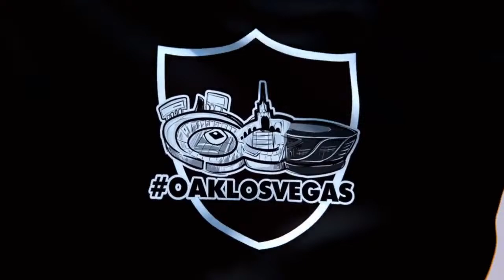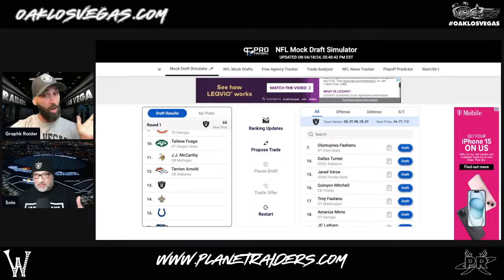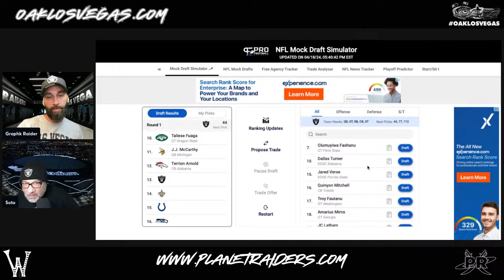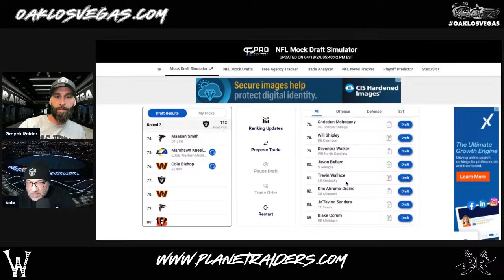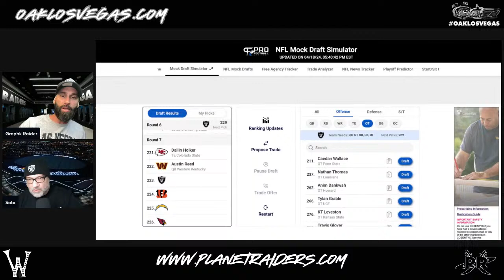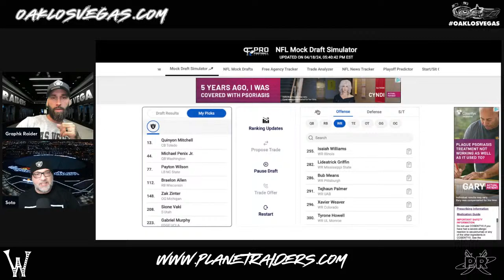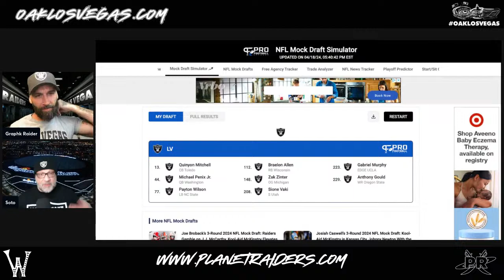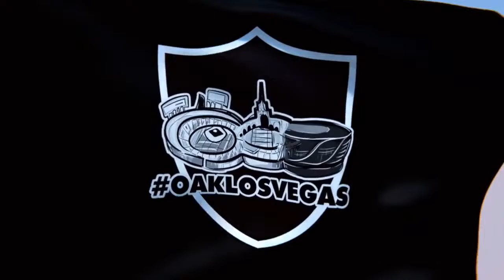Raiders | Live With Juan of The Autumn WindBags 🏴‍☠️